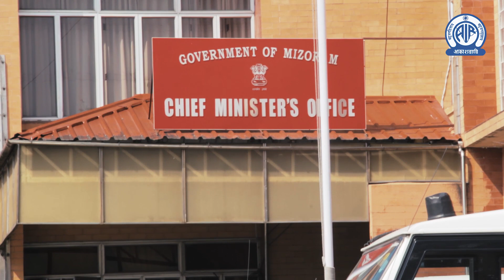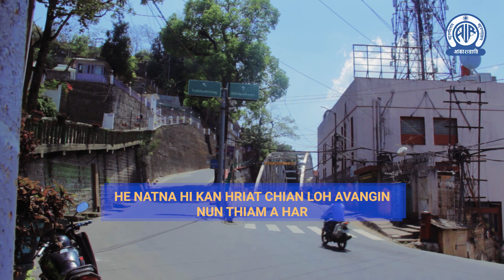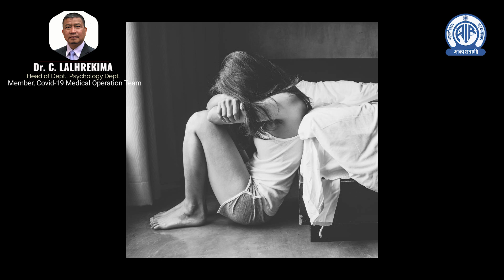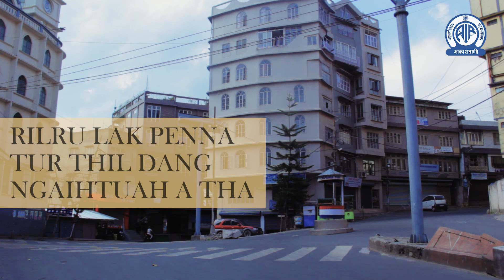COVID-19 LEH A KAIHHNAWIHTE BIHCHIANNA | Episode - 5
Covid-19 chungchangah hian thu thar a awm reng avangin he video-a kan data han tarlan thenkhatte pawh a update tak tak thei lo va, thlirtute hriatthiamna kan ngen e.